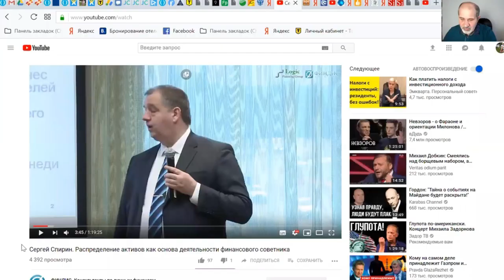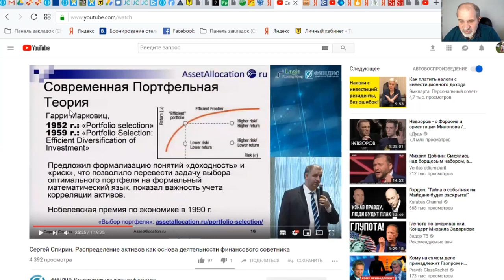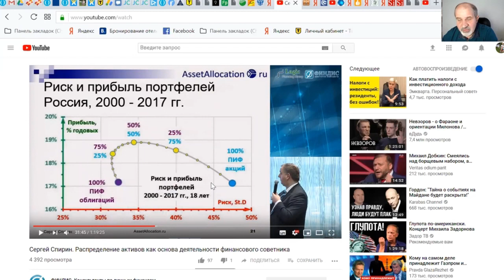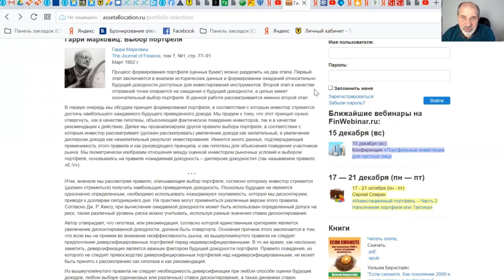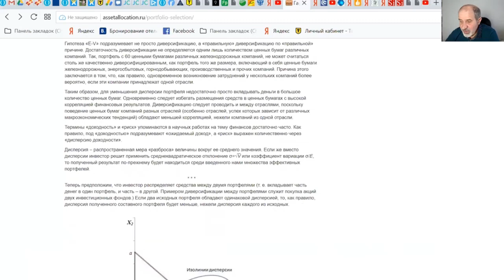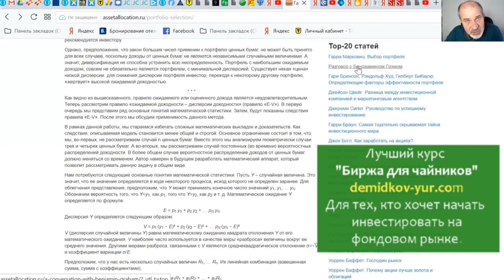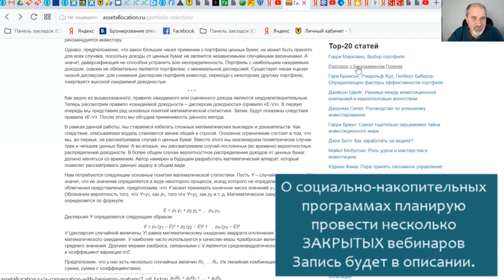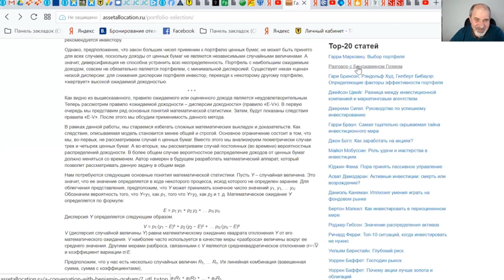Распределение активов. Я в раздумьях.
Концепция распределения активов. Что это такое.